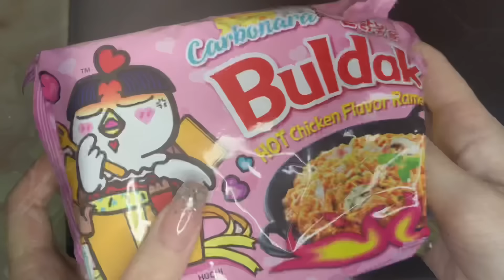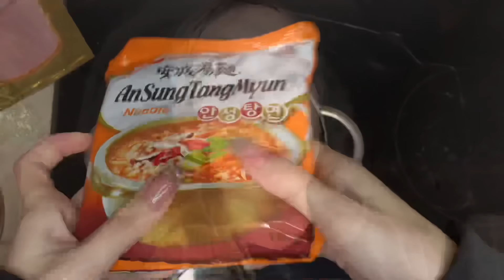Ям само нудли 3 дни подред 😵‍💫🍜